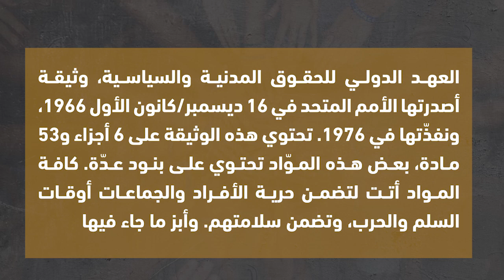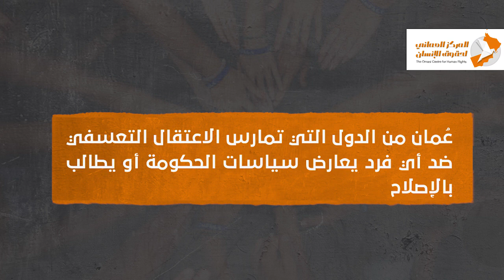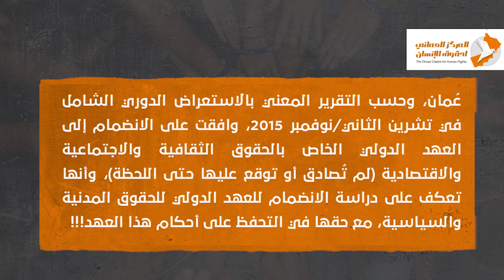العهد الدولي للحقوق المدنية والسياسية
عُمان لم توّقع على هذه الاتفاقية أو تصادق عليها، ولكي تتعرف على السبب أو الأسباب، اقرأ التالي:

– تعتبر عمان أحد الدول التي تمنع تأسيس أو تكوين الأحزاب والجمعيات وتعتبره جناية حسب المادة 116 من قانون الجزاء العماني (العقوبات).

– حسب المادة 121 من قانون الجزاء، فإن التظاهر السلمي (تجمع 10 أشخاص) يعتبر جريمة عقوبتها السجن والغرامة!